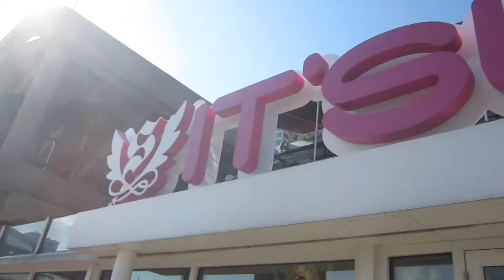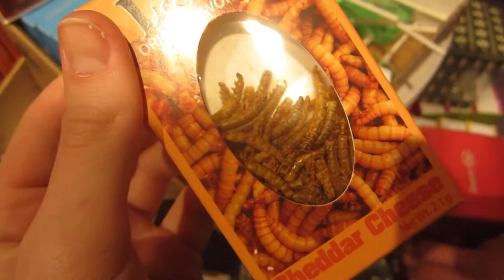Dragon Boats & Beer Bottle Banks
Hey everyone!

My friends and I decided to walk around the Inner Harbor which has cool stores, restaurants, street performers, paddle boats, the aquarium, and much more. It was a really fun time and I'm glad I could record it and share it with all of you guys (:

P.S. Yes I did change outfits half way threw the video. I got super hot so while we were shopping I picked up a thin dress from Forever 21 to change into.

Song: "Am I Wrong" by Nico Vinz